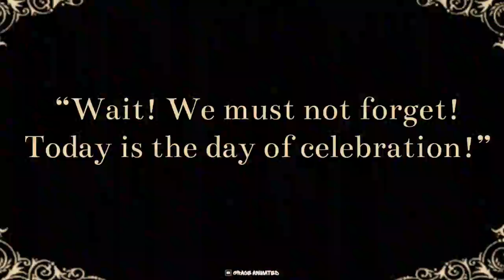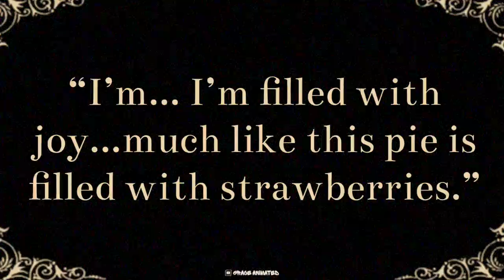Slice of Heaven Director's Cut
Original, stop motion birthday card for my dad -- celebrating penguins, Gudetama, pi, pie, strawberries, and partying. Happy birthday, Dad!